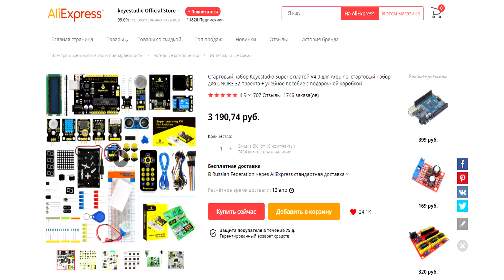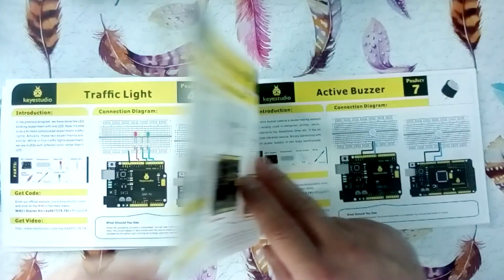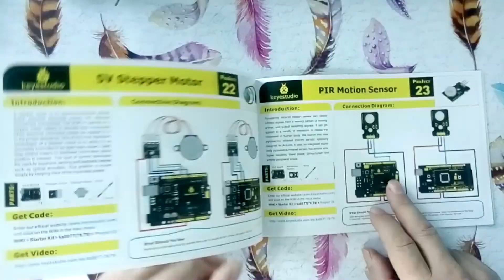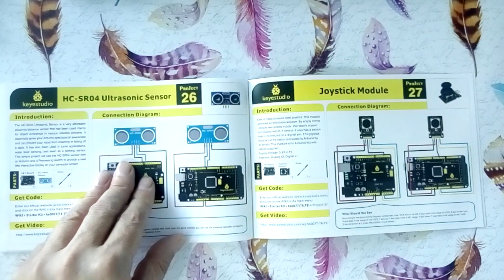Супер конструктор Ардуино для начинающих. Конструктор для взрослых Arduino, электроника и автоматика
Автоматика, микроконтроллеры и электроника для начинающих. Конструктор для взрослых на базе Ардуино Уно. Изучение робототехники и программирования на языке Си. Конструктор на Ардуино

Ардуино для самых маленьких (Акция)
Конструктор Робот Машина с манипулятором

Супер Обучающий набор Keyestudio подходит для энтузиастов Aduino. Этот набор включает в себя 32 проекта с подробными обучающими материалами, начиная от основы до более сложных проектов. В отличие от других комплектов, он добавляет некоторые функциональные модули, такие как RFID, модуль температуры и влажности. Есть схема подключения и код для каждого проекта, что делает его легким для вас, чтобы узнать основы проектирования на Ардуино и основы программирования на языке Си.

Канал Электрика, строительство и ремонт своими руками.

00:00 - Супер конструктор для взрослых для изучения микроконтроллеров и автоматики.
00:14 - Канал для уроков по автоматики "Ардуино для начинающих Электроника"
00:50 - Из чего состоит конструктор "Ардуино для начинающих".
01:23 - Чем интересно изучение конструктора "Ардуино для начинающих".
02:26 - Мой опыт в радиоэлектронике и автоматике.
03:06 - Как работают схемы на базе платы микроконтроллера Ардуино Уно.
03:34 - Результат монтажа схемы конструктора из 5-го урока.
03:46 - Как подключаются датчики и исполнительные устройства к плате Ардуино Уно?
04:12 - Обзор уроков по конструктору Ардуино для начинающих.
06:25 - Датчики и исполнительные устройства конструктора Ардуино для начинающих.
08:13 - Подпишитесь на канал "Ардуино для начинающих Электроника"
08:40 - Поддержите ролик о конструкторе лайком, репостом и комментарием.